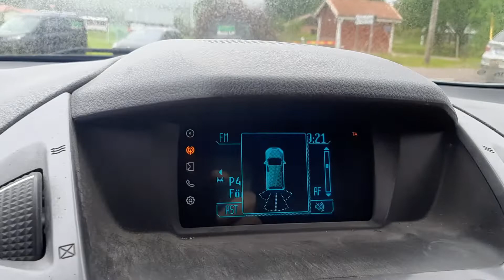Köp FORD TRANSIT CONNECT på bna.nu